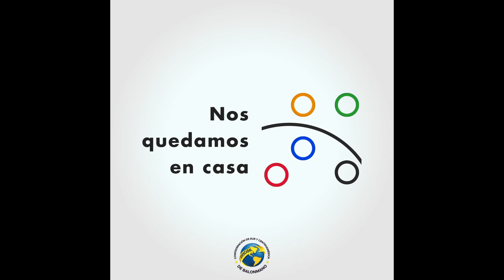SEMINARIO ONLINE ARBITRAJE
CAPACITACION: La Comisión de Reglas de Juego y Arbitraje ( Playing Rules and Referees Commission , PRC) desarrolla un Seminario Online de Arbitraje. Interesantes ponencias permiten conocer más a fondo el rol de esta importante figura en el desarrollo de una competencia con visión de genero ( Mariana García (ARG) y María Inés Paolantoni (ARG), árbitras IHF), jugador/entrenador (Felipe Barrientos (CHI), portero de la Selección de Chile) y otras visiones tecnicas avanzadas arbitrales.
IHF-Competitions
𝐂𝐔𝐀𝐍𝐃𝐎 : 27 de abril al 1 de mayo 18 hhrs Bs. Aires, ARG ( 27 emision en Portugués a las 20:00 hrs Brasilia, BRA)..
𝐕𝐈𝐀 :  Canal de YouTube de la Coscabal